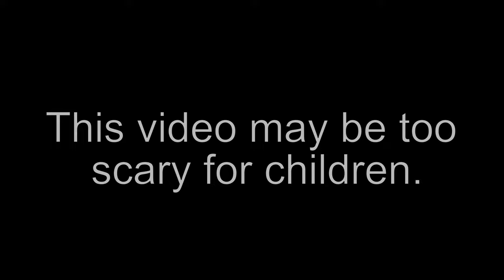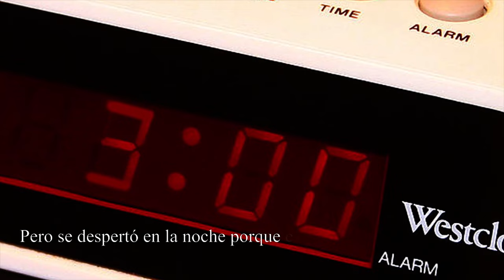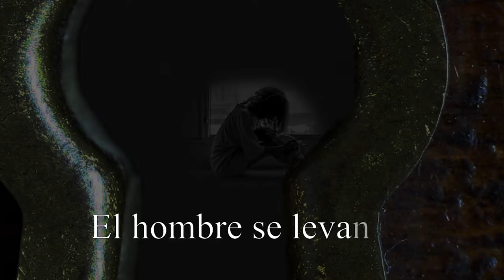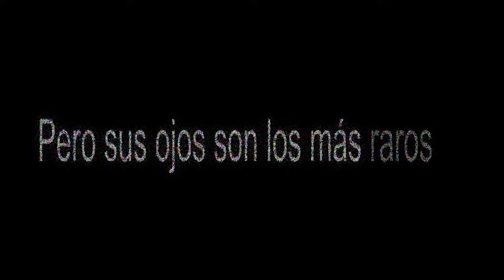"El ojo" — Scary Short Story — Intermediate Spanish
**WARNING** Scary content. May not be suitable for young children.

This is intermediate-advanced level Spanish. Spanish learners can use this video to continue to develop their listening skills and vocabulary in the language.

Teachers can pre-teach the vocabulary, tell the story to them before hand in a slower, more embellished way, and then show the video.

Script:

Era una noche fría y lluviosa. Un hombre entró en un hotel. Cuando entró en el hotel, caminó a la señora que trabajaba allí y le dijo, —Por favor, necesito una habitación para esta noche
—Sólo hay una una, —dijo la señora. —Está bien, dámela por favor. —Vale, —dijo la señora. —Pero tengo que decirte algo. Esta habitación es la 303, y vas a escuchar ruidos en la 304, pero por favor, no mires por el ojo de la puerta, y por favor, no trates de entrar. —El hombre, confundido, asintió con la cabeza.

El hombre subió a su habitación, la 303, y vio que la 304 era una puerta muy rara, del color negro, era vieja. El hombre entró en su habitación y estaba muy cansado, así que se durmió rápidamente. Pero se despertó en la noche porque escuchó a una mujer gritar. Se levantó, salió de su habitación a caminó a la 304. Escuchaba los gritos de la mujer. Recordó que la señora que trabajaba para el hotel le dijo que no hiciera nada con esa habitación, pero tenía mucha curiosidad. Miró por el ojo de la puerta. Era una habitación muy oscura… pero en el fondo de la habitación, podía ver a una mujer con pelo largo y negro, con piel muy blanca, llorando. El hombre se levantó, pensó que era muy raro, y entonces tocó la puerta. ¿Señora? ¿Estás bien? Miró por el ojo otra vez, pero esta vez, sólo podía ver el color rojo. Todo era rojo, y sentía un frío tocar su ojo. Se levantó y entró en su habitación. No escuchó más gritos toda la noche.

En la mañana el hombre le dio las gracias a la señora que trabajaba para el hotel, y le dijo, —¿Qué pasa con la señora en la habitación 304?
—¿Entonces miraste por el ojo de la puerta? Bueno. Es una mujer que murió en la habitación hace 3 años. Y ella es una fantasma. Tiene piel muy, muy blanca… pero sus ojos son los más raros. Sus ojos son completamente rojos.

Artist: Myuuji

Artist: Myuuji